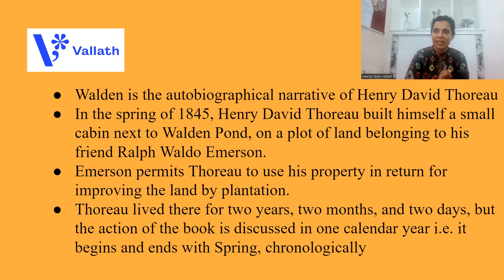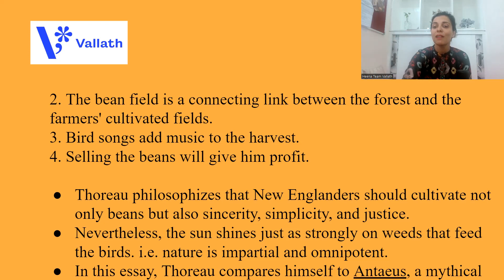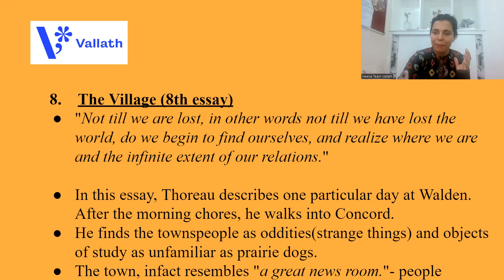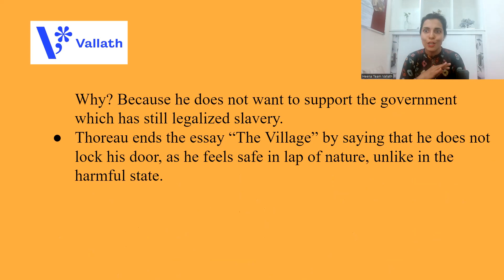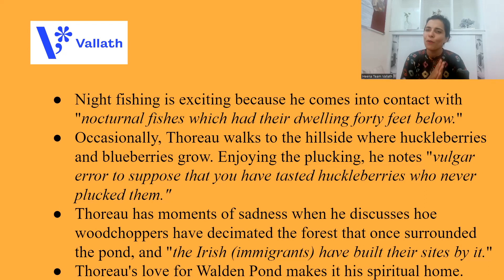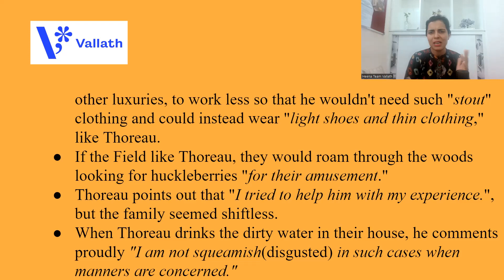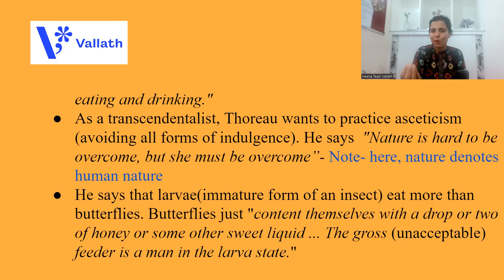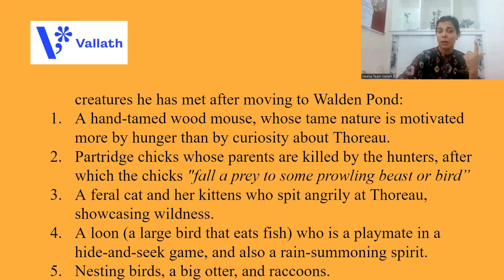Walden Part II - NET | SET | American Literature Series Part XII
⚪ Join us ⚪

Walden Part II - NET | SET